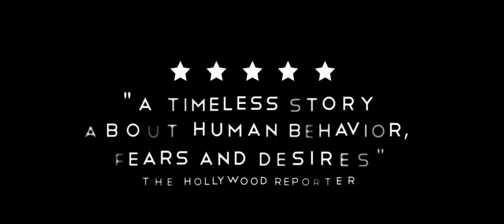Kuzu Film Fragman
/ Türkiye'nin Güncel sinema Sitesi... Sinemaya dair ne varsa Cinerium'da!...